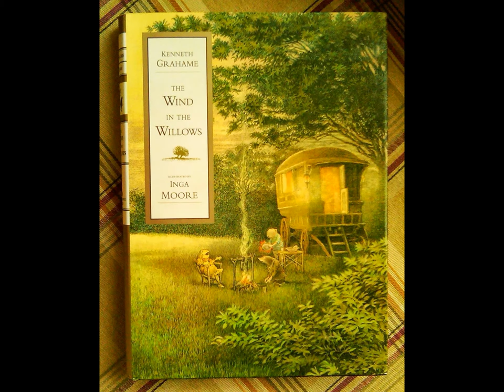Inga Moore's 'The Wind in the Willows' Pictures